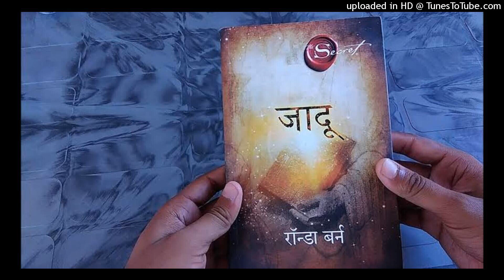The Magic | Jadu | Rhonda Byrne | दिवस पहिला | भाग -3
रोंडा बर्न यांनी लिहिलेल्या "The Magic" या पुस्तकाचा रोहिणी पेठे यांनी केलेला मराठी अनुवाद "जादू"
क्रमशः वाचन
वाचकस्वर -  निलेश अशोक जोशी